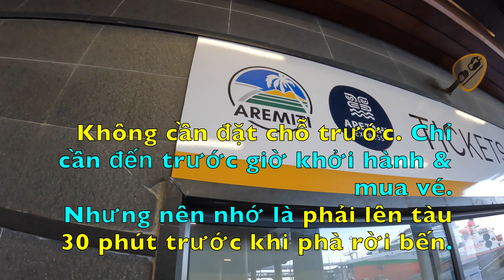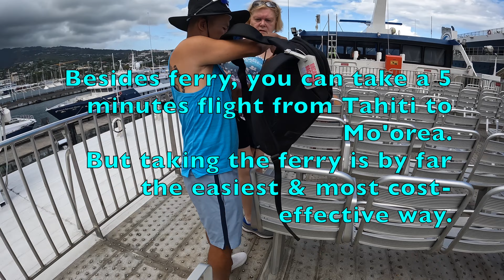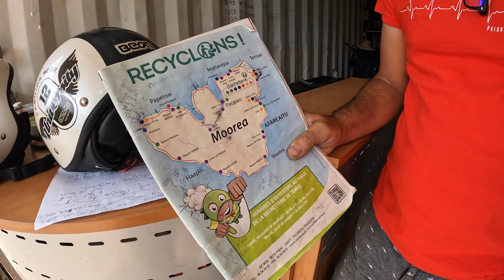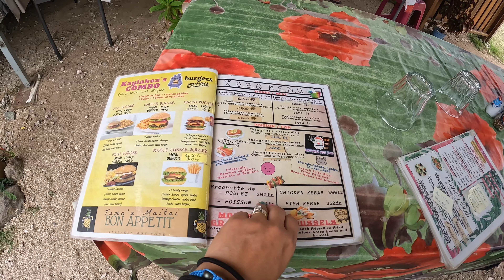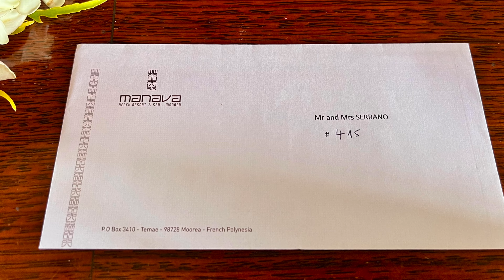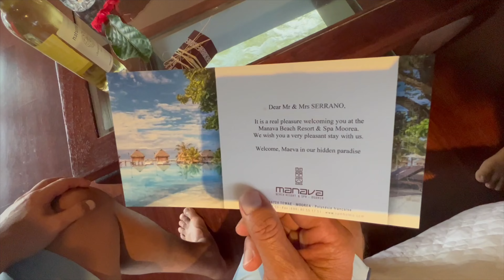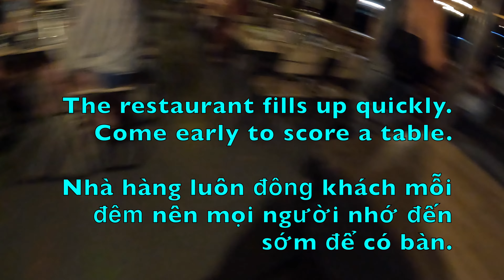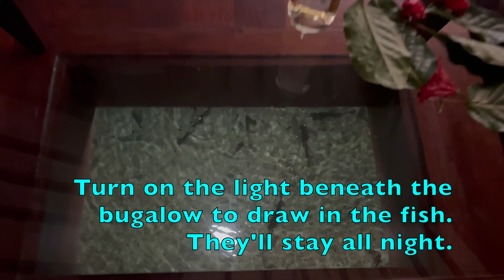MO’OREA MANAVA BEACH RESORT & SPA (French Polynesia, day 5 - PART 2) 4K (10/2022)